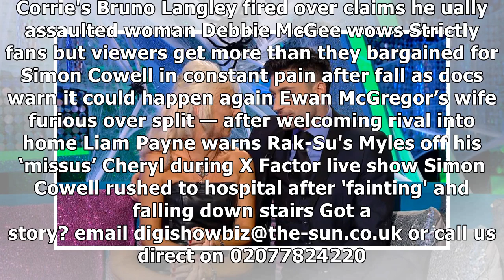Strictly come dancing's debbie mcgee admits she dreams about giovanni pernice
DEBBIE McGee admitted she has been dreaming about her dance partner Giovanni Per...